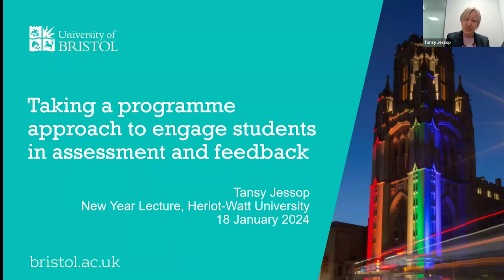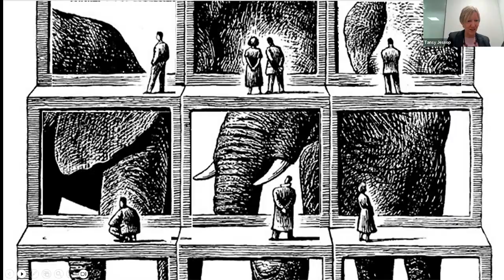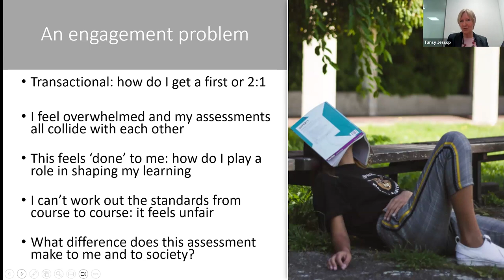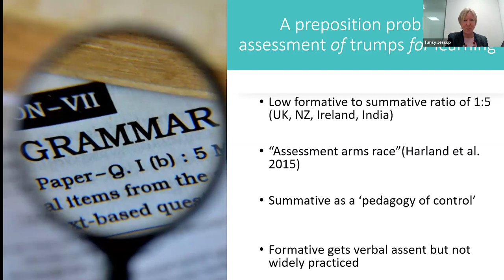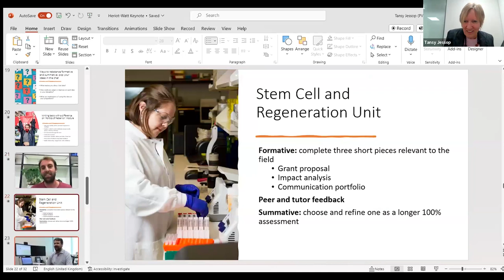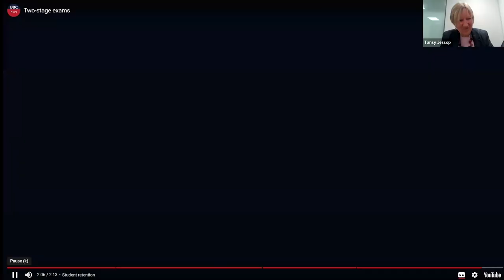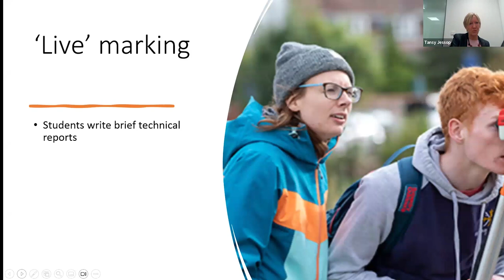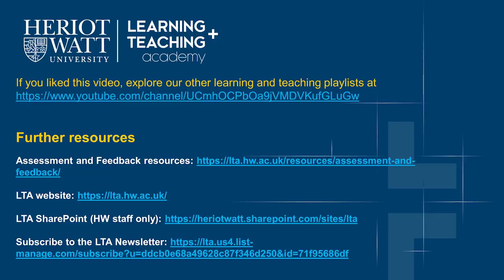Heriot-Watt University 'Inspiring Learning' New Year Lecture 2024 by Prof Tansy Jessop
The Heriot-Watt University 'Inspiring Learning' New Year Lecture 2024. Delivered by Professor Tansy Jessop, Pro Vice-Chancellor (Education and Students) at the University of Bristol, on the theme of “Taking a programme approach to engage students in assessment and feedback”.

The lecture took place online on Thursday 18 January 8-9am UK | 12-1pm Dubai | 4-5pm Malaysia.